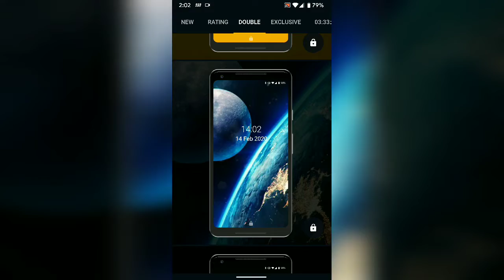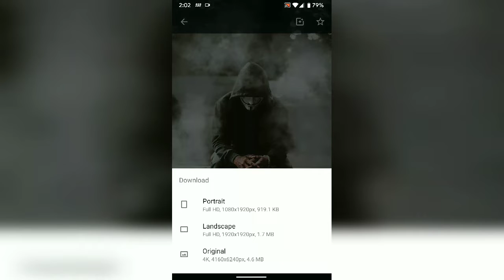Best Wallpaper App | Cool and Unique HD Wallpaper | Must Install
This is the Best Wallpaper App.
It have lots of cool and Unique wallpapers.
Plenty of new wallpapers added every week.
Wallpapers for everyone.
Just try it for free.